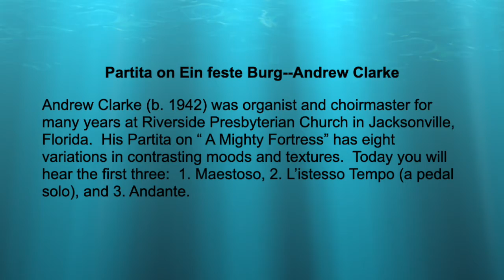Partita on Ein feste Burg--Andrew Clarke - Kim Pace, organ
Partita on Ein feste Burg--Andrew Clarke
Andrew Clarke (b. 1942) was organist and choirmaster for many years at Riverside Presbyterian Church in Jacksonville, Florida.  His Partita on “ A Mighty Fortress” has eight variations in contrasting moods and textures.  Today you will hear the first three:  1. Maestoso, 2. L’istesso Tempo (a pedal solo), and 3. Andante.